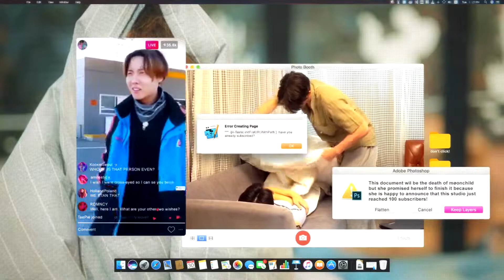a ugly collection of parts — #07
[and then I heard the voice of jesus]